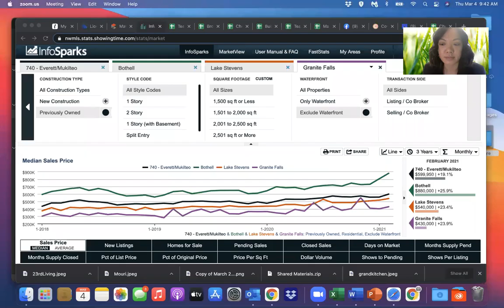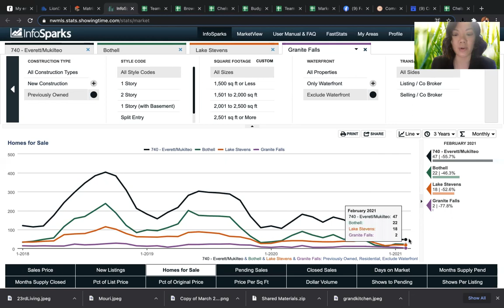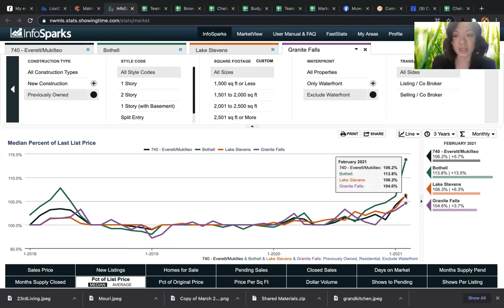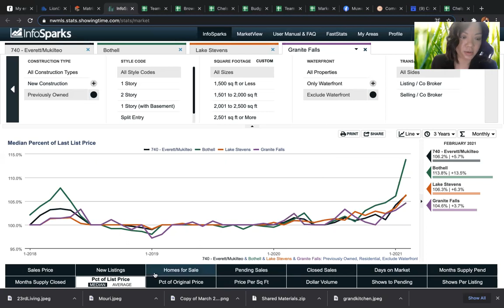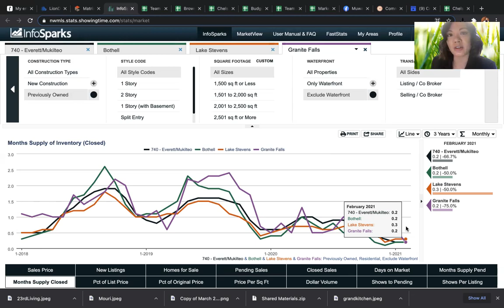Snohomish County February 2021 Real Estate Market Report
Snohomish County, let’s take a look at how the market did this February! Compared to February 2020, every Local Market saw a dramatic decrease in both Homes For Sale (Inventory) and Days On Market, while seeing an huge increase in Pending Sales as well as Sales Price. Take a look at the Percentage Homes are Selling above their Listing Price!! The Market remains a Strong Seller’s Market here in SnoCo. As always, supply and demand control the Market.

Curious about your home’s value during this Strong Seller’s Market or what kind of Strategies you need to employ as a Buyer? We'd love to help - just reach out!